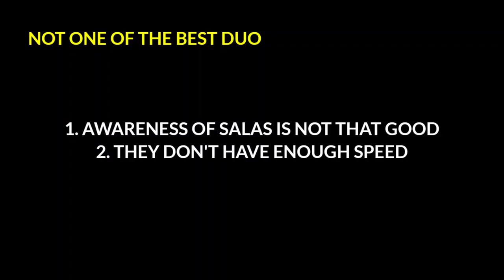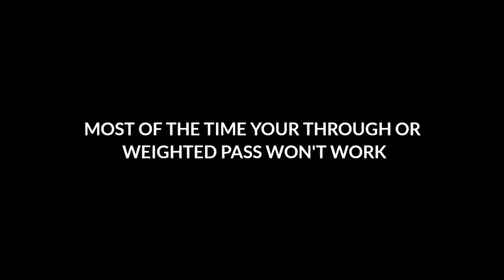TRIED SALAS - ZAMORANO DUO AND IT WAS FUN | UNDERRATED DUO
Welcome to Pes Is Life. In this video I'm going to show you Salas-Zamorano duo. hope you will like it 🙂

Credit
Music 🎶